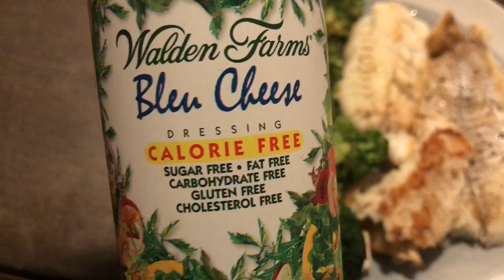76e jour de prepa entraînement pecs et triceps avec psychofitness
Helloo YouTube

Aujourd’hui journée de double entraînement pour cette dernière semaine au golds Gym

Training pecs et triceps avec psychofitness !!

Code -10%
EricFavreSport : EFRODRIGUE10
Swole : RODRIGUE10
Dominate : RODRIGUE10
Intersport Auron : GROODD20 -20%